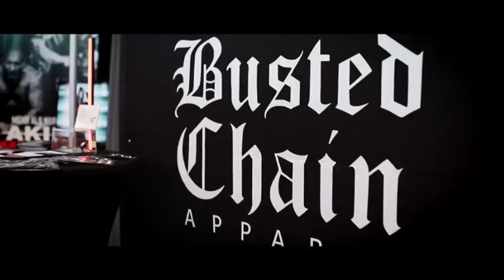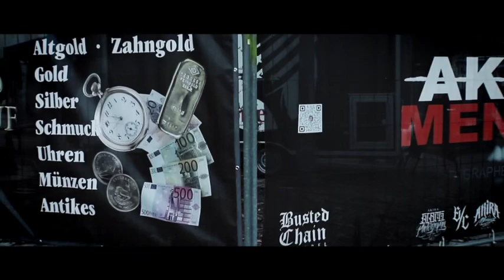Akira Menace „Tattoo Dayz Rosenheim „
Mein Video zur ersten Convention in Rosenheim. Ich sage Danke an alle Beteiligten .